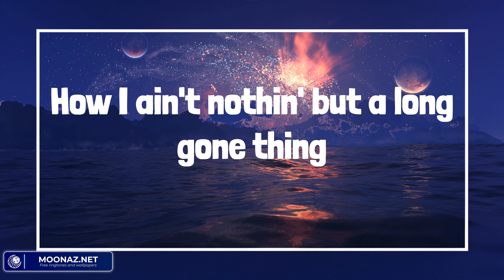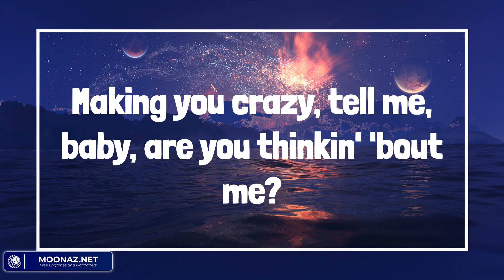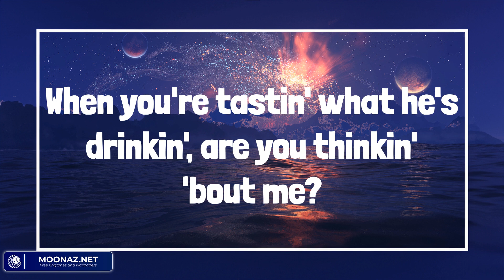Thinkin’ Bout Me - Country music playlist 2023 - Morgan Wallen, Dylan Gossett, Tyler Childers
Thinkin’ Bout Me - Country music playlist 2023 - Morgan Wallen, Dylan Gossett, Tyler Childers, Jordan Davis

00:00 Morgan Wallen - Thinkin’ Bout Me
02:57 Dylan Gossett - Coal
06:11 Tyler Childers - In Your Love
09:56 Jordan Davis - Buy Dirt

Don't know where you at, don't know where you've been
When you're tastin' what he's drinkin', are you thinkin' 'bout me?
When you're ridin' where he's drivin', are you missin' my street?
Just like you know it's supposed to be
Making you crazy, tell me, baby, are you thinkin' 'bout me?
Girl, I know where you oughta be